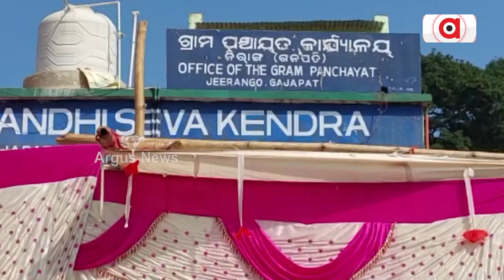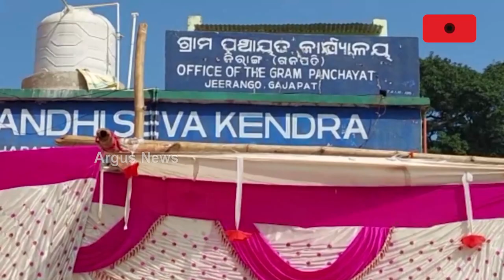Poor Road, Drinking Water Crisis Hit Mohana Village